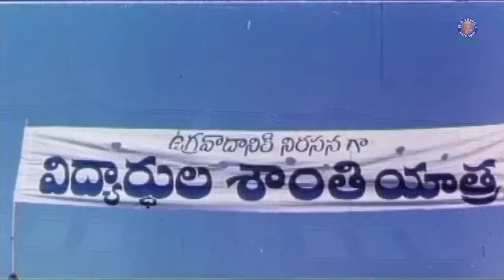ఏడుకొండల వెంకటేశ్వరుడు నా నోటికి భయపడి డైరెక్ట్ గా వచ్చేస్తున్నాడా? | Mohan Babu Double Action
Watch & Enjoy Allari Police - అల్లరి పోలిస్ Only on @rajshritelugu

Cast : Mohan Babu Manchu, Aamani, Malashri Babu Mohan, Mallikarjuna Rao, Rallapalli, Sridurga, Ali

Movie Synopsis :
An inept policeman is mentored by the ghost of a tough police officer who wants to avenge his murder.